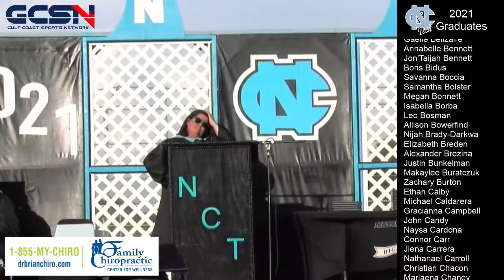Nature Coast HS: 2021 Graduation Ceremony #1- 6p Eastern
Join us on the Gulf Coast Sports Network as Family Chiropractic proudly presents a live broadcast of the 2021 Nature Coast High School Graduation Ceremony in Brooksville, FL. Official photos for this event was provided by Woodside Photography Studio,
This link is specific to the ceremony that begins at 6p on Friday June 11, 2021. The live broadcast will begin at 5:50p. To find the broadcast link to ceremony #2 which starts at 8p on Friday June 11, 2021 please go to the Gulf Coast Sports Network main YouTube page and check under our special events section. You may also go to our to find the link there. The Gulf Coast Sports Network is a non-profit media company. All broadcasts are the property of the Gulf Coast Sports Network and may not be downloaded, edited, or re-distributed in any fashion with out the written permission of the Board of Directors.